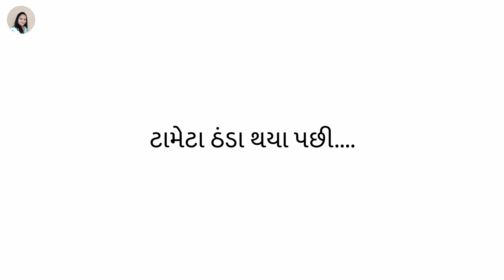રસમ વડા | Rasam Vada Recipe in Gujarati | South Indian Food Recipes for Lunch | South Indian Special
જય શ્રી કૃષ્ણ દોસ્તો! આજે હું બનાવવા જઈ રહી છું રસમ વડા (Rasam Vada Recipe) જે એક South Indian Food છે જે તમારા ઘર માં બધાને ચોક્કસ થી ભાવશે અને તમારા વખાણ કરશે.

જો તમારે પણ આ South Indian Special Recipe Rasam Vada બનાવવી હોય તો વિડીઓમાં બતાવેલ સામગ્રીનો ઉપયોગ કરવો જેથી તમે રસમ વડા ખૂબ જ સારી રીતે બનાવી શકો છો.

જો તમને આ વિડિઓ પસંદ આવ્યો હોઈ તો જરૂરથી Like કરજો અને આગળની આવી Best Gujarati Food Recipes અને (GujaratiRecipes) વીડિઓની અપડેટસ મેળવવા માટે ચેનલને Subscribe અને 🔔 બટન ને દબાવો જેથી તમને નવી વિડિઓ Notification સ્વરૂપે મળશે.

આ વિડિઓને તમારા મિત્રો અને સગા વ્હાલા સાથે Share કરજો જેથી એ લોકો પણ આ રેસીપી નો આનંદ લઇ શકે.

તમારો ખુબ ખુબ આભાર આ રેસીપી વિડિઓ જોવા માટે. --